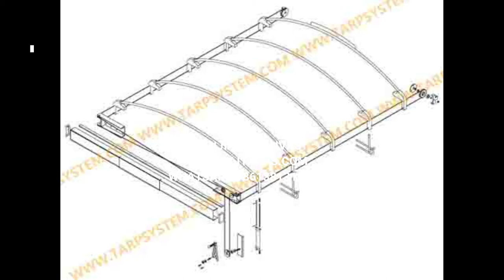Cable Tarping Systems for Dump Trucks and Trailers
Cable tarp systems for dump trucks and dump trailers or any open top container from the industries top manufacturers including; Aero Industries, Merlot Mfg., Mountain Tarp, Pulltarps, and Shur-Co. Great well-known industry names like Panel Tarp, Crank-n-Go, Tarp-n-Go, Top Slider, Single Cable Super Slider and Shur-Trak lead the way in advanced tarping technology and cable style tarp system load containment solutions.